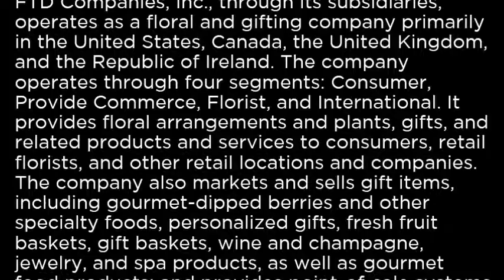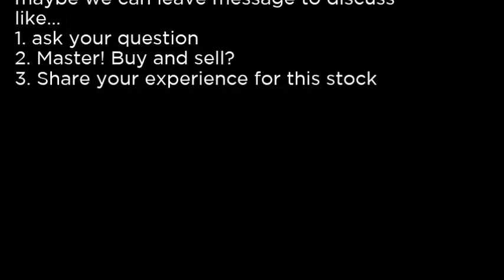FTD - FTD Companies, Inc FTD buy or sell Buffett read basic